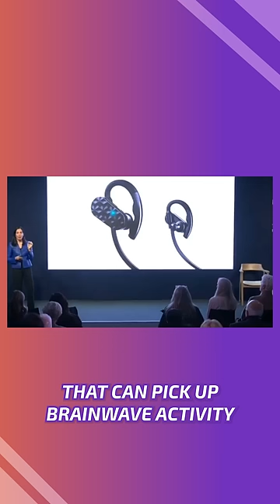This Is SO Dystopian 👀